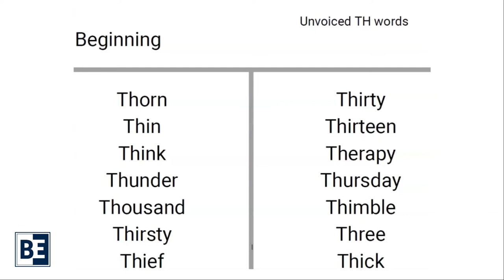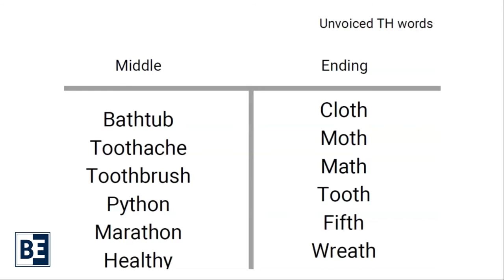How To Make The TH Sound In English - Unvoiced TH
Hello, my name is Patty. We'll be covering the unvoiced TH. The tongue should be between the top and bottom teeth, push air through the gap. Let's try a few words with the TH at the beginning of a word; thorn, thin, think, thunder, thousand, thirsty, thief, thirty, thirteen, therapy, Thursday, thimble, three, thick.

Let's try the TH in the middle of a word and at the end of a word. In the middle, it's bathtub, toothache, toothbrush, python, marathon, healthy, and at the end, we have cloth, moth, math, tooth, fifth, wreath.

Let's try initial unvoiced TH with two-syllable words; thankful, thankless, thank you, theme song, thermal, thicken. Three syllable words; thankfulness, Thanksgiving, thank you card, therapist, thermostat, Thesaurus.